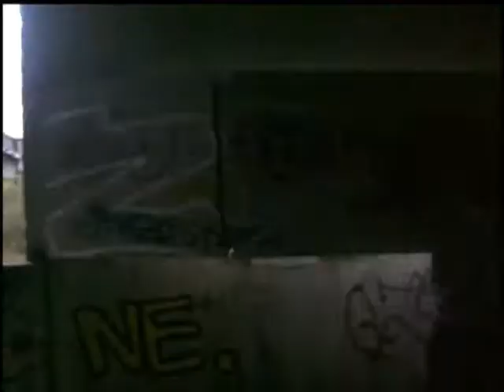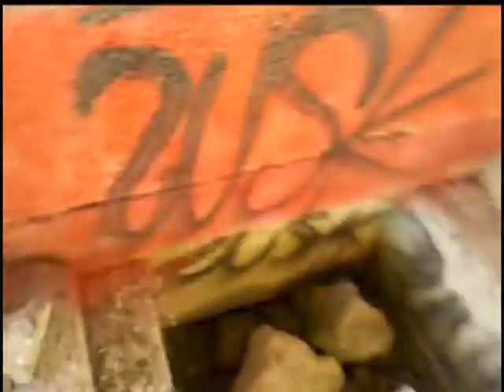2011 MIX mleko zusk chrom i kolor pod i nad